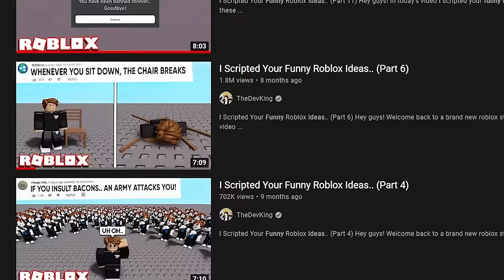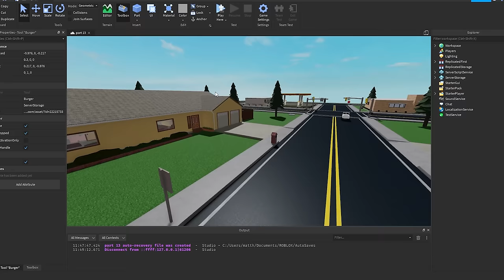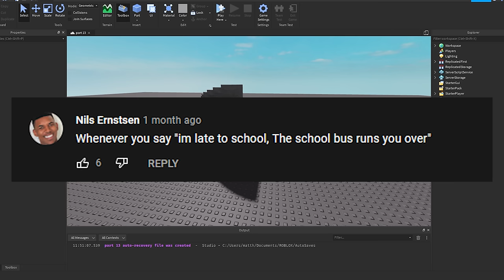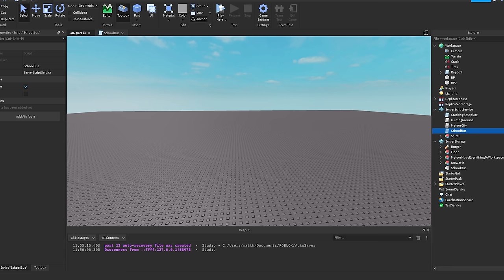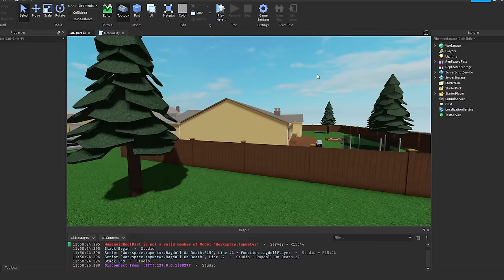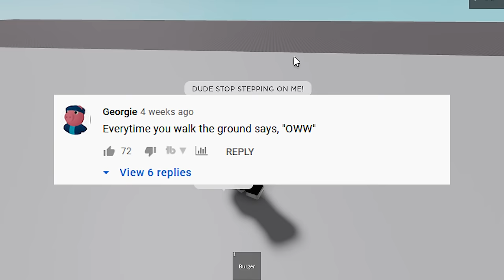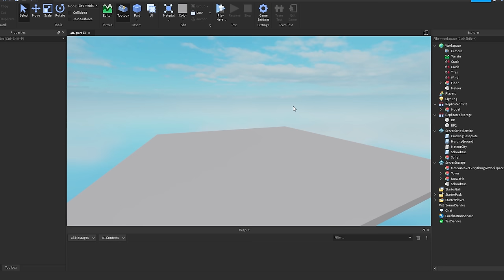I Scripted Your Funny Roblox Ideas.. (Part 13)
Hey guys i'm back. In todays video i was scripting your funny roblox ideas for the 13th time lol. I liked the ideas on this a lot especially the insulting one lol. Anyways enjoy!